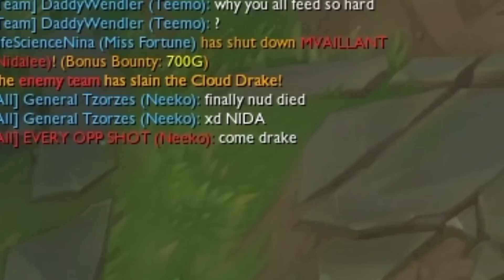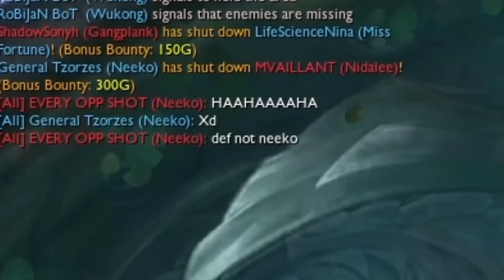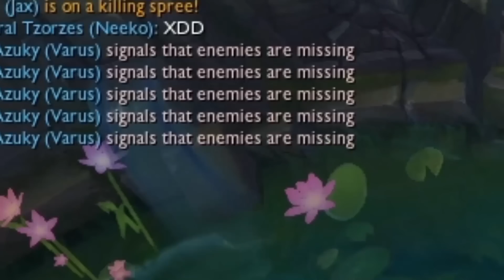Neeko Rework.exe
NEEKO NEEKO NI!

Music: I was too tired to add the Links, I will do it later...